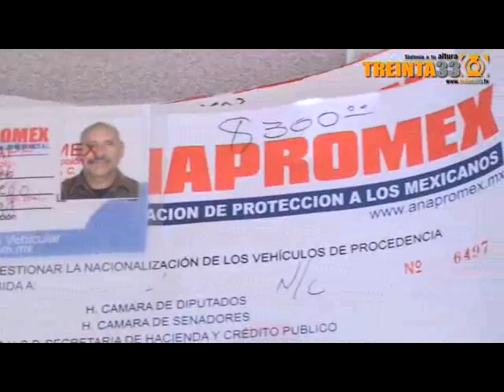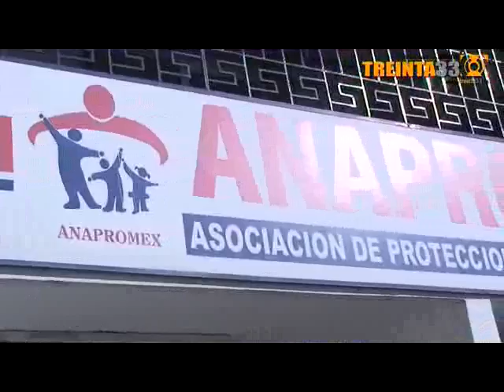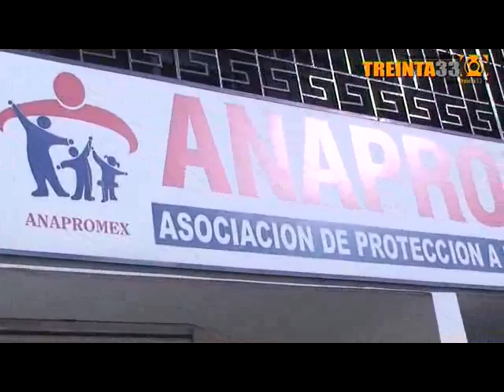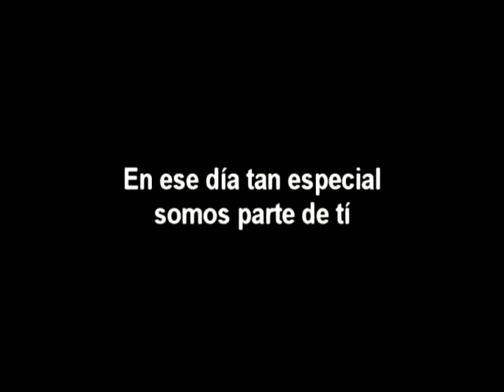Noticiero 20 de Enero del 2012